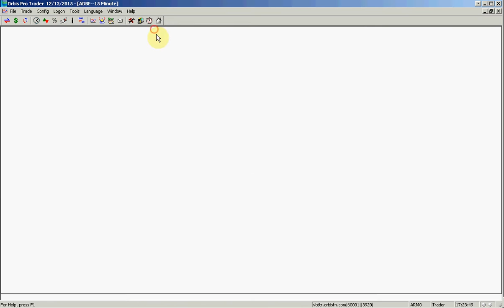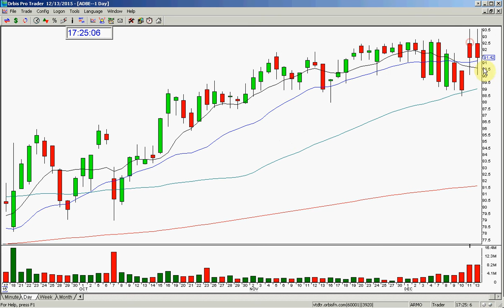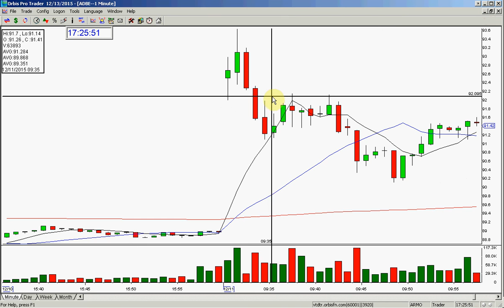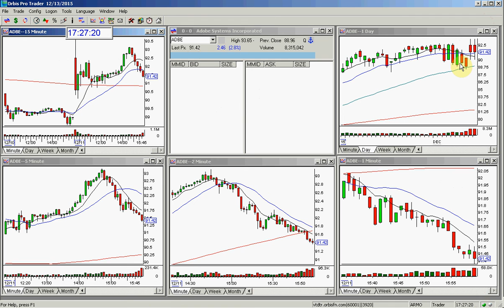ADBE EARNINGS REVIEW 12 13 2015